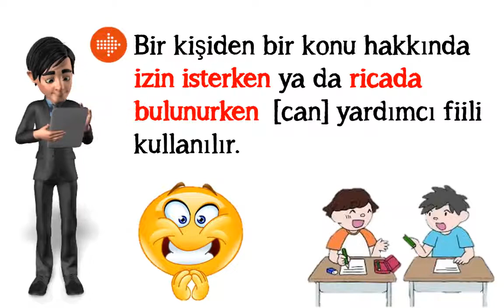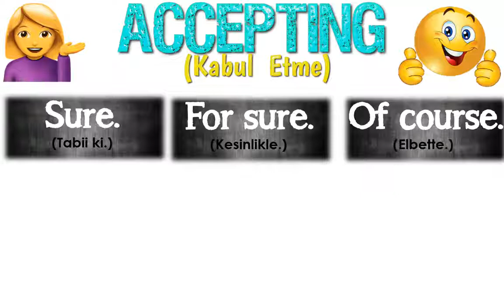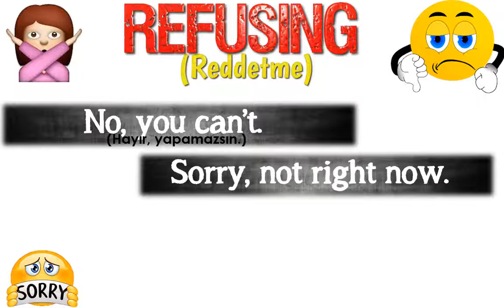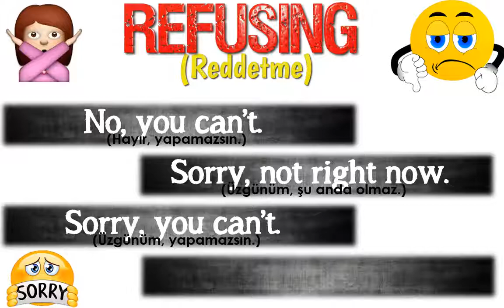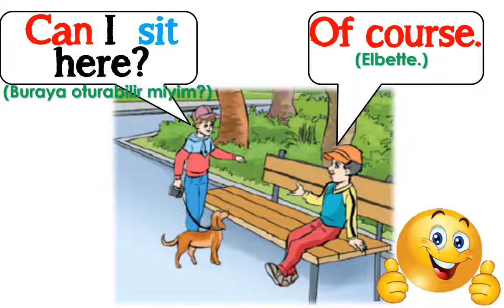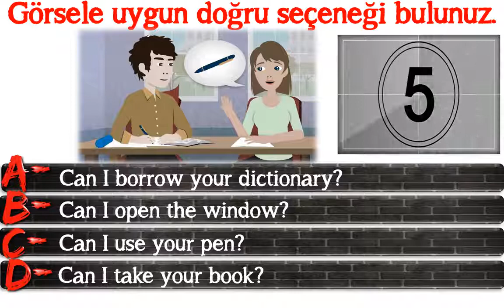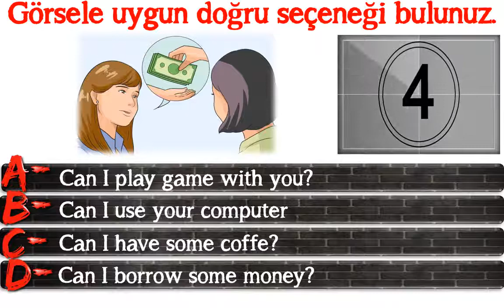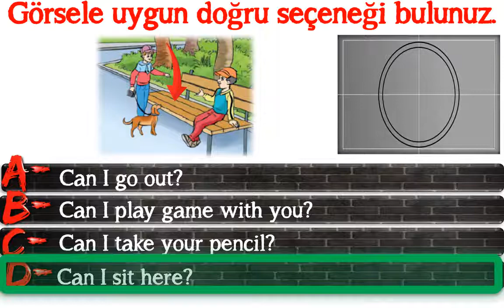5. SINIF İNGİLİZCE DERSİ 7. ÜNİTE PARTY TIME - [Asking For Permission] [Can I ....?] (İzin İsteme)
5. SINIF İNGİLİZCE DERSİ 7. ÜNİTE PARTY TIME - [Asking For Permission] [Can I .?] (İzin İsteme)

Bu videomuzda 5. Sınıf İngilizce Dersi 7. Ünite kapsamında yer alan Asking For Permission yani 'İzin İsteme' konusunu ele aldık. İngilizcede bir kişiden bir konu hakkında izin isterken [can] yardımcı fiili kullanılır.  Konuyla ilgili tüm açıklamalar, örnek cümleler ve alıştırmalar videoda.